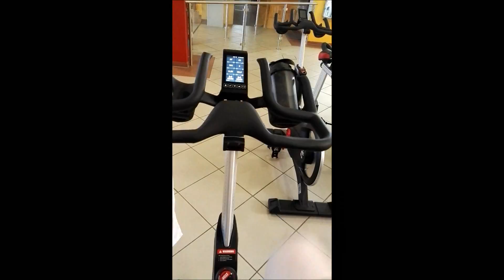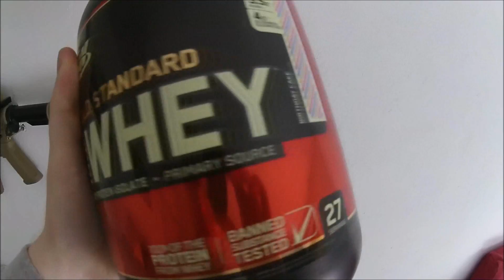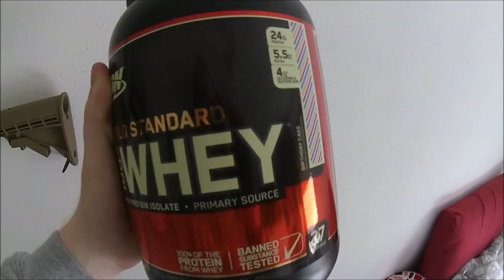YUNG Rosco AKA YUNG Albino VLOG#1 "Hallo meine aktieefen Spritzer!"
€$ wird wieder GEPUMPT meine Freunde, gönnt euch!